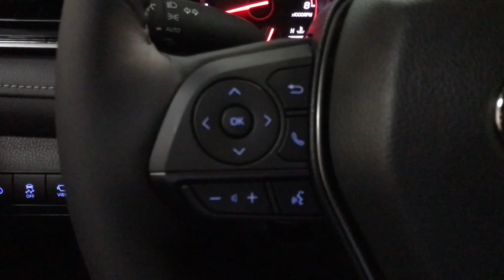2024 Toyota Camry XSE V6 Des Plaines, Elmhurst, Schaumburg, Chicago, Naperville, IL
New 2024 Toyota Camry XSE V6 available at Bredemann Toyota located in 1301 W Dempster St, Park Ridge, IL, 60068. Servicing the Des Plaines, Elmhurst, Schaumburg, Chicago, Naperville area.

Picture yourself in the  2024  Toyota Camry. Here's an elegant, high-performing Camry that infuses every drive with confidence and distinctive style. It offers a host of standard-setting features all backed by Toyota's excellent reputation for quality and reliability. From its suite of smart safety tech, to its spacious, luxurious interior, to its muscular power, to its chiseled lines, this sedan will exceed your expectations. These are just some of the great options this vehicle comes with: Heated Steering Wheel
, Head-Up Display, Pre-Collision System, Lane Departure Warning, Panoramic Roof, Keyless Entry, Sun/Moonroof, Premium Sound System, Lane Keeping Assist, Adaptive Cruise Control. Aggressively seductive, solidly practical. We can't wait to introduce you to this exquisite Camry. Come in today and let our knowledgeable staff put you in the driver's seat.